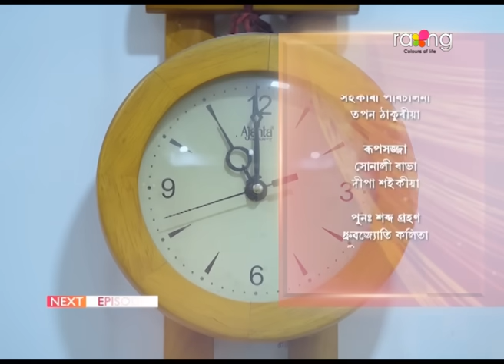Amrapali - অম্ৰপালী | 09th Dec 2023 | Ep No 180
অম্ৰপালীৰ জীৱনলৈ আকৌ কি ধুমুহা আহিব?